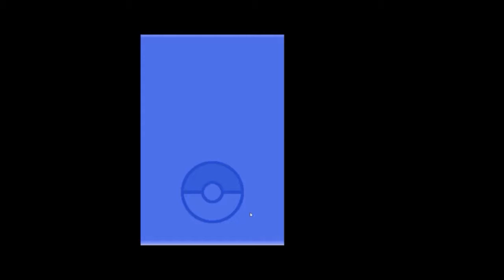Pokemon soulsilver playthrough part 1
hey everyone sorry the game play and audio might sound bad i am still working on getting used to this new program i am using.
Thanks SawFX for intro